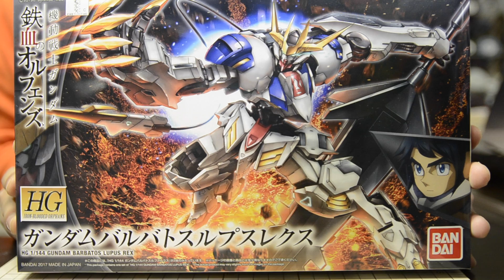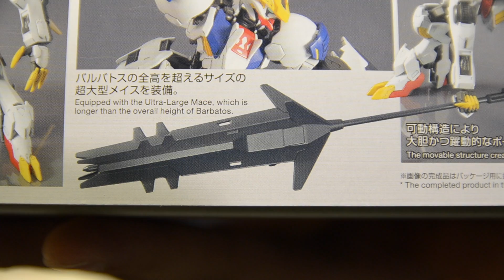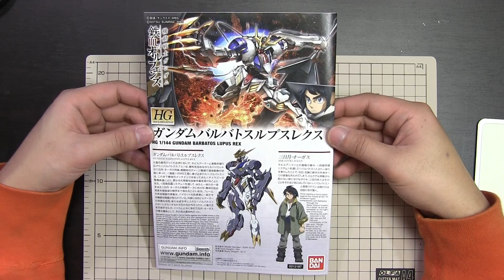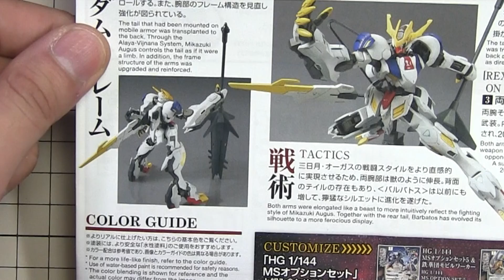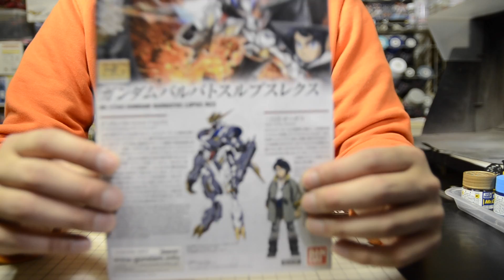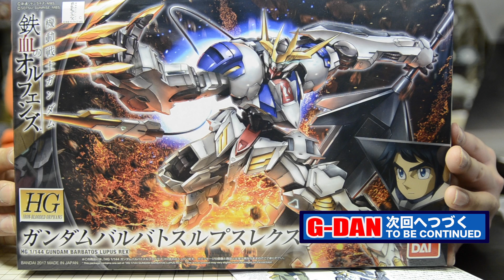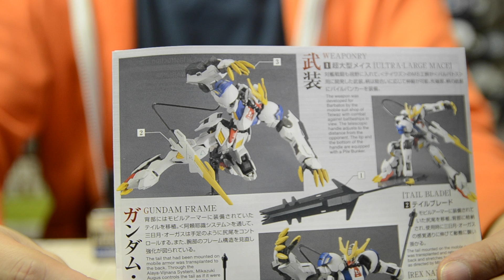バルバトスルプスレクス【HG】製作01開封しました。G団のガンプラ製作動画／GUNDAM BARBATOS LUPUS REX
G団の団長が製作するガンダムバルバトスルプスレクス【HG】の製作動画。
購入してきたバルバトスルプスレクス【HG】の開封を行っています。個人的に注目しているのはテイルブレード（しっぽ）。

メールやTwitterで送っていただいたガンプラ画像は、たまに動画内で紹介したりしなかったりしています。
自分が作ったガンプラ画像を送ってみようという方は下記のアドレスにお送りください。
※画像は動画内で紹介する事がありますので、無断で他の方の画像を送らないようにお願いします。

‹バルバトスルプスレクス【HG】製作動画で使用したもの（リンク先：Amazon）›

HG 機動戦士ガンダム 鉄血のオルフェンズ ガンダムバルバトスルプスレクス 1/144スケール